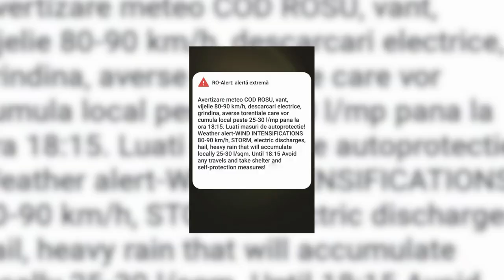FENOMENELE METEO EXTREME AU BĂGAT GROAZĂ ÎN SEVERINENI